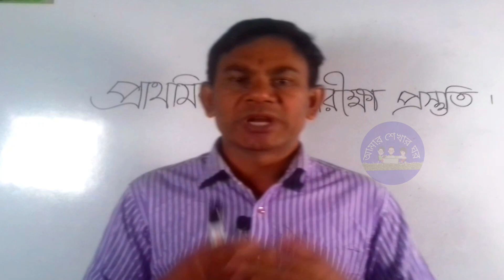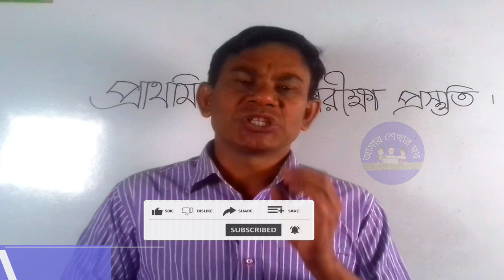প্রাইমারি বৃত্তি পরীক্ষা প্রস্তুতি। প্রাথমিক বৃত্তি প্রস্তুতি পর্ব। ৫ম শ্রেণীর বৃত্তি পরীক্ষা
প্রাইমারি বৃত্তি পরীক্ষা প্রস্তুতি। প্রাথমিক বৃত্তি প্রস্তুতি পর্ব। ৫ম শ্রেণীর বৃত্তি পরীক্ষা প্রস্তুতি
গত ২০২২ সাল থেকে প্রাথমিক সমাপনী পরীক্ষা বাতিল করেছে প্রাথমিক শিক্ষা অধিদপ্তর। এখন থেকে পূর্বের মতোই বৃত্তি পরীক্ষা হবে। বৃত্তি পরীক্ষার সকল বিষয়ে এই চ্যানেলে ভিডিও নিয়মিতভাবে দেয়া হবে তাই সাথে থাকার জন্য অনুরোধ রইল।